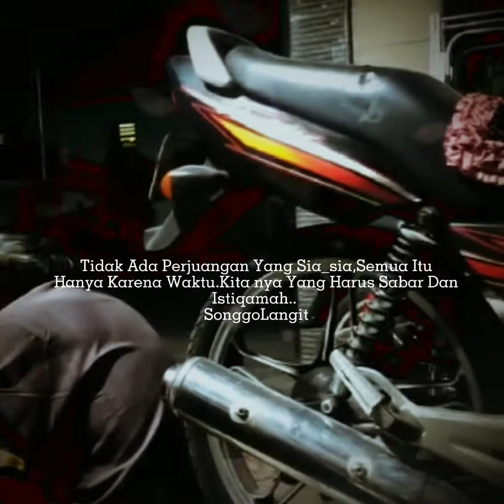semoga lancar bos farrur ..!!!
Senin Kliwon laku niat terucap dan tertancap..
tuk hal niaga tersurat dalam sirat ..
hal manfaat dengan silaturrahmi alam dan umat..
barakallah wabaraka alaika..
allahumma shalli Alaa Muhammad Saw